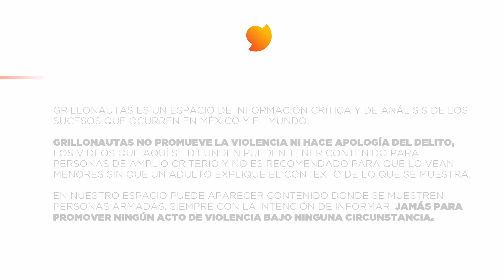Incendian vehículos en Tecomán